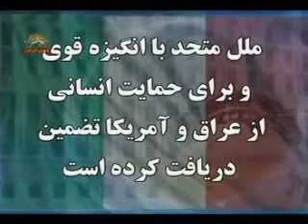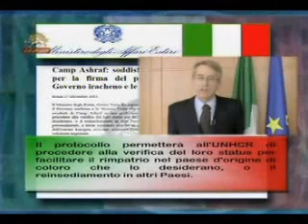ابراز خرسندي وزير خارجه ايتاليا از توافقنامه اشرف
وزارت خارجه ايتاليا - كمپ اشرف
ابراز خرسندي وزير خارجه آقاي ترتزي از امضاي توافقنامه عراق و سازمان ملل -رم 27 دسامبر 20
سيماي آزادي 8 دي 1390